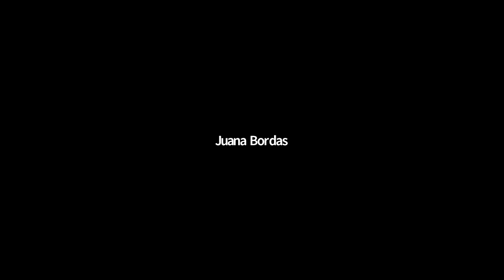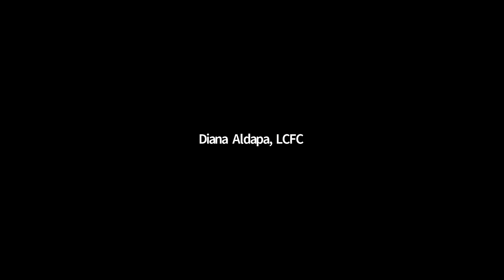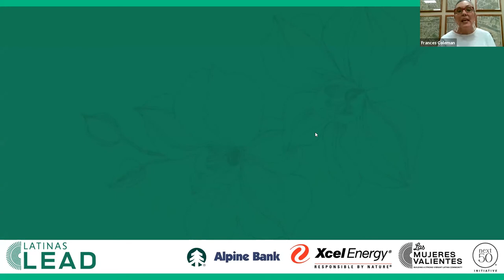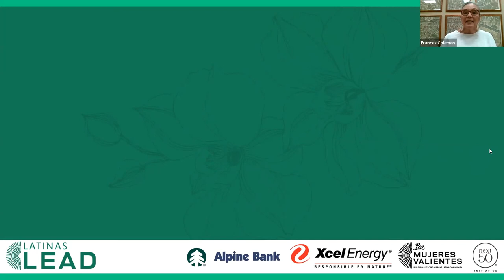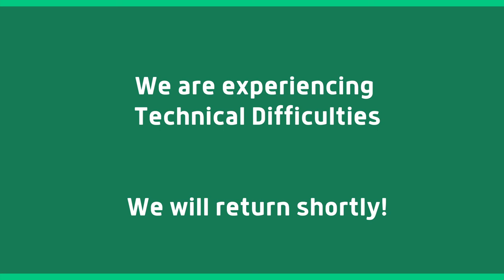Latinas LEAD Virtual Leadership Series - Juana Bordas and Latina Leadership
Latinas LEAD, a program of the Latino Community Foundation of Colorado (LCFC) exists to strengthen the leadership development of Latinas so they can drive social change. Community driven and powered by small personal donations, the Latinas LEAD giving circle distributes $10,000 year to small organizations that are dedicated to growing the professional and personal leadership of Latinas.

Since 2017, we have convened Colorado Latinas for the Latinas LEAD Power Summit. Though we were unable to host the event in person in 2020, in May, we launched the Latinas LEAD Virtual Leadership Series which brings together an intergenerational community of Colorado Latinas to listen, learn and embrace the transfer of knowledge and wisdom so that all generations of Latinas can thrive. This series was created in partnership with Las Mujeres Valientes, a Fellowship for women of wisdom (50+) that focuses on aging, identity, leadership, career, family, education, and arts, culture and traditions.

This video captures the full webinar from the Latinas LEAD Virtual Leadership Series event on Wednesday, July 29, 2020 with award winning author Juana Bordas. Hosted by Las Mujeres Valientes Senior Fellows  Patricia Barela Rivera and Frances Natividad Coleman, in this session President of Mestiza Leadership International Juana Bordas delves into her personal leadership journey, what she sees as the attributes of great leaders and present, and her vision of the future of leadership for Latinas. Watch, comment, and enjoy!

And to support our events, our leaders, and the grassroots and nonprofits throughout Colorado that support leadership development for Latinas, donate now to join the Latinas LEAD giving circle by clicking

This series is supported by NextFifty Initiative, Alpine Bank, and Xcel Energy.